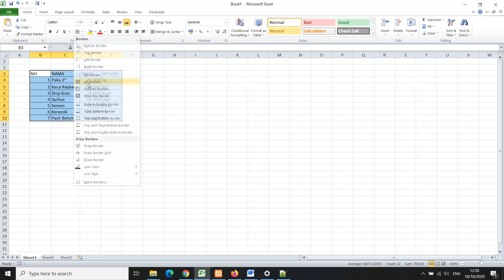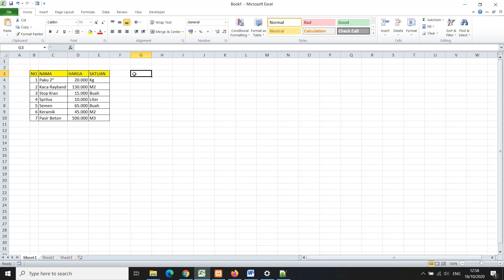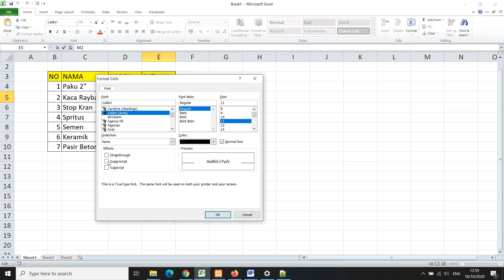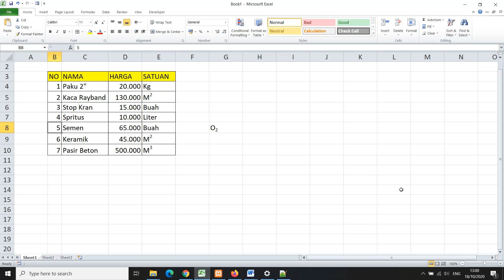Cara mudah Membuat Pangkat Atas Atau Bawah di Microsoft Excel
semoga tutorial ini bermanfaat dan jangan lupa dukunganya ya temen2